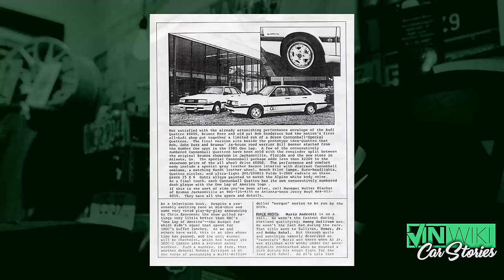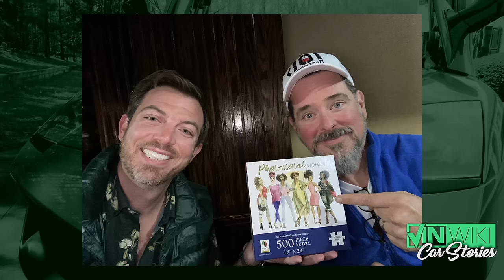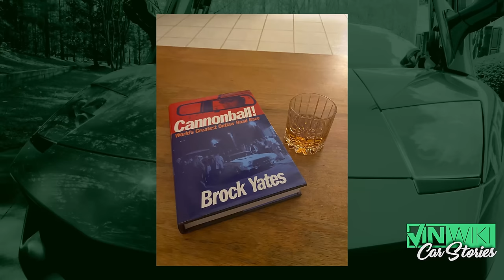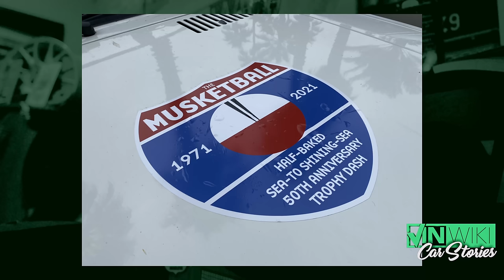Ed found me a car we thought didn't EXIST!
This month only, get a free Carbon Fiber Ring or Tungsten Pendant with any order over $150 at Patrick Adair Designs
John from @FicarraClassic tells the story of a car @EdBolian found him last year.